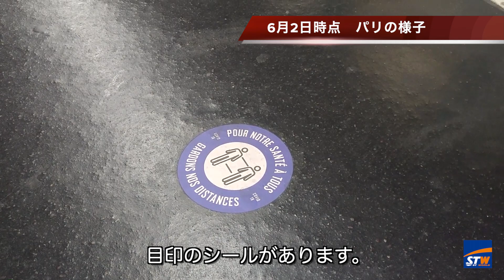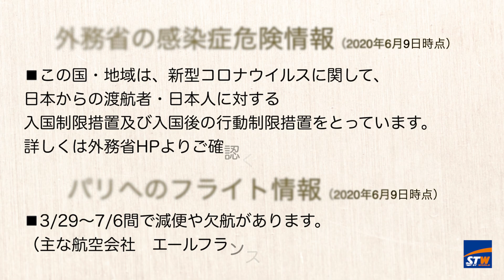【新型コロナウイルス情報】STWパリ支店より現地情報をお届け！ ※6月2日時点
※2020年6月2日時点の情報となります。